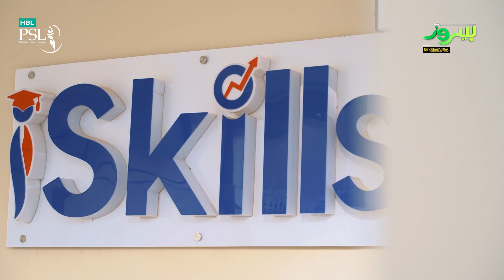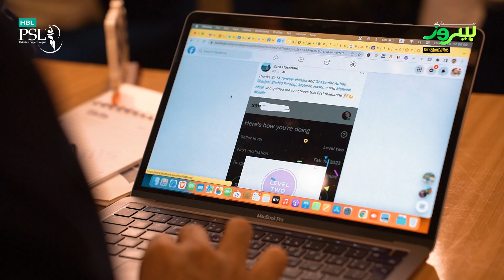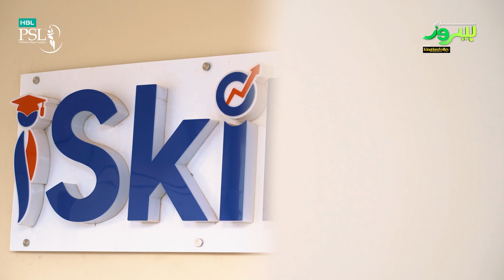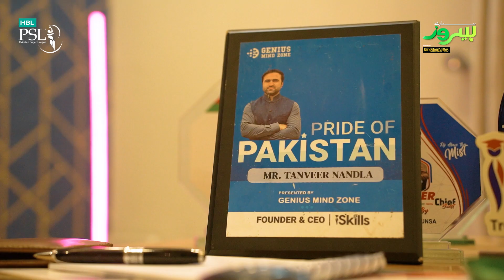Hamaray Heroes powered by Kingdom Valley - Episode 11 l M Tanveer Nandla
M Tanveer Nandla

CEO iSkills

M Tanveer Nandla is renowned webpreneur (or SEO expert) awarded Pride of Pakistan by Govt. of Pakistan on 23rd March 2022 in recognition of his efforts in enabling thousands of youth to bring foreign remittance to Pakistan that was $100M at that time in last 5 years. (till Feb. 2022)
He's also awarded as # 1 Blogger of Pakistan back in 2019 in Digital Youth Summit by KP Govt.
He's the man behind SEO strategies of Pakistan's largest and no. 1 digital media group UrduPoint.com
He's been Featured on Yahoo, Business Recorder, Express Tribune, Mid-Day, PTV News, ARY News, ProPakistani, DailyPakistan, WasebTV & dozens of other digital and mainstream news channels.